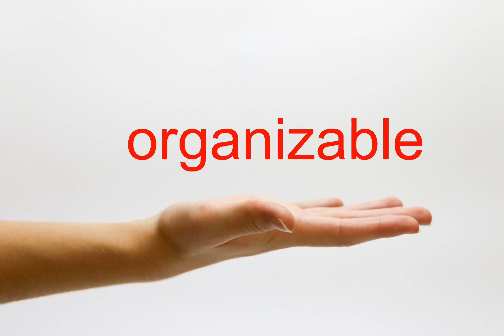How to Pronounce organizable - American English